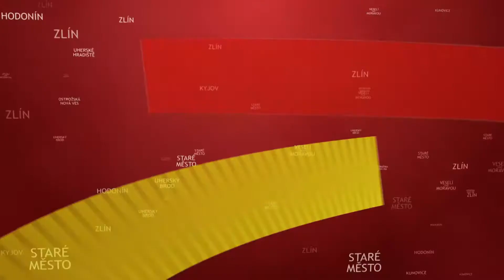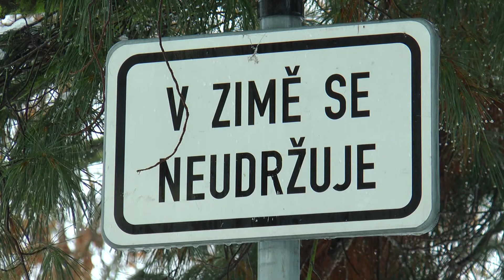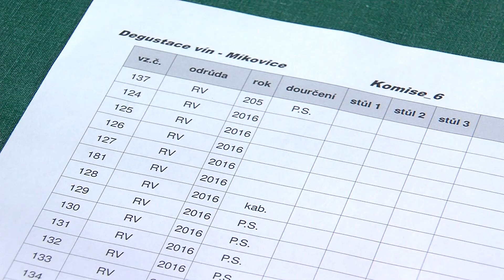TVS: Uherské Hradiště 13. 2. 2017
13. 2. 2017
Město bojovalo s přívaly sněhu / Do města přijel se svým sólovým vystoupením člen kapely Traband / Míkovice se chystají na výstavu vín